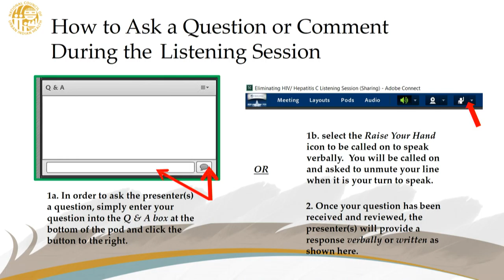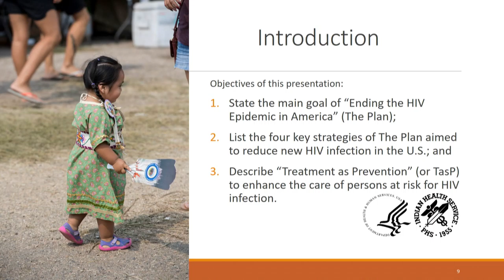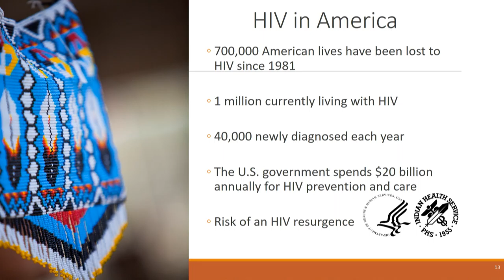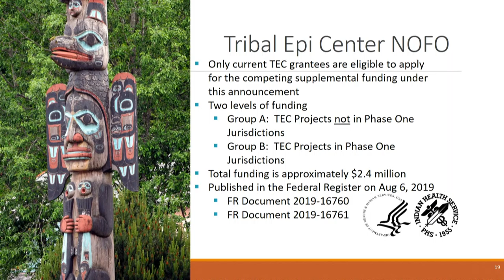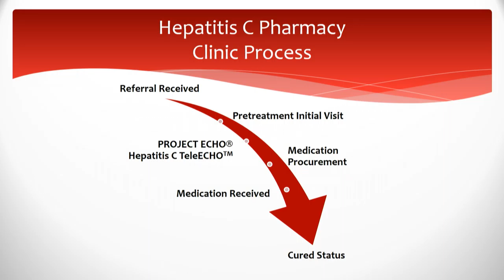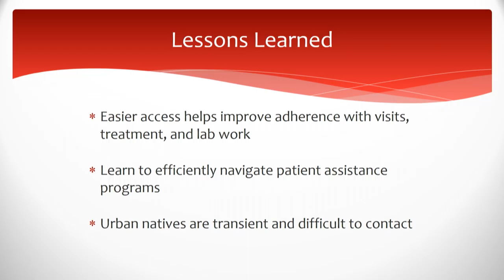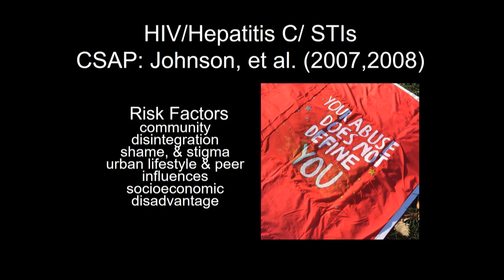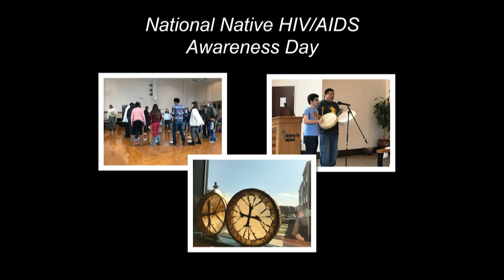Listening Session: Eliminating Hepatitis C and HIV in Indian Country: A Focus on Urban Indian Health